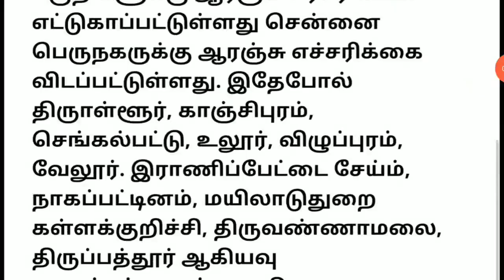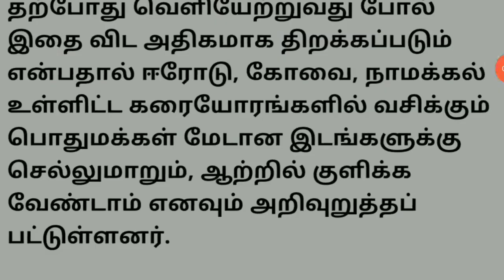இடி மின்னலுடன் அதி பயங்கர பேய்மழை 14 மாவட்டம் ஆபத்து வெள்ள அபாய எச்சரிக்கை